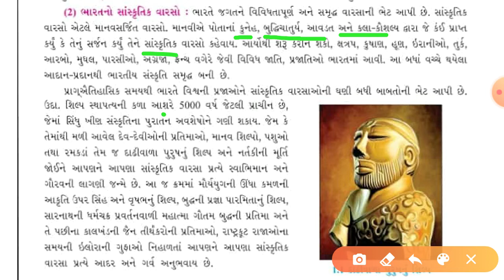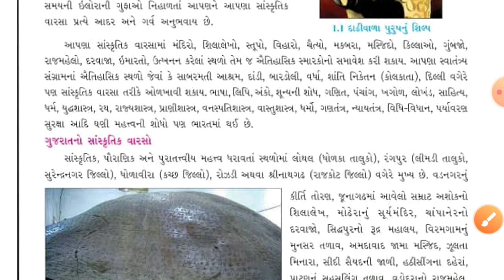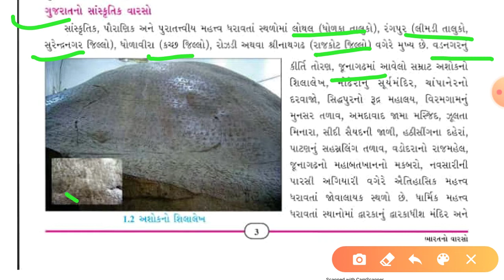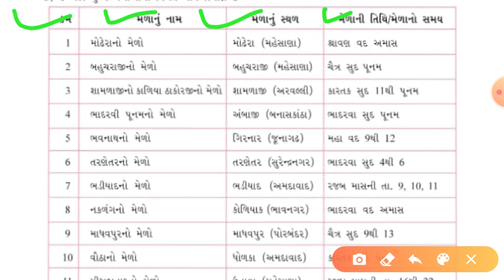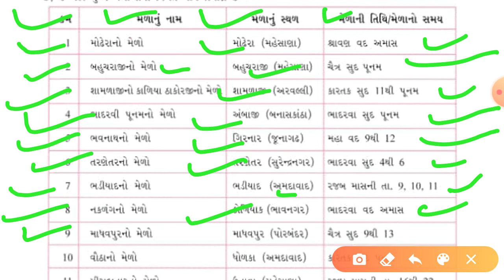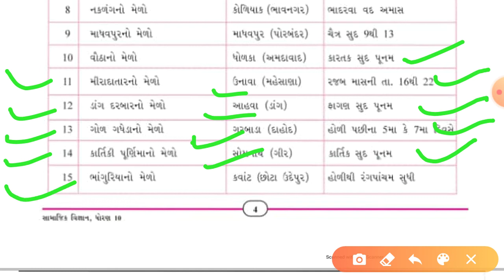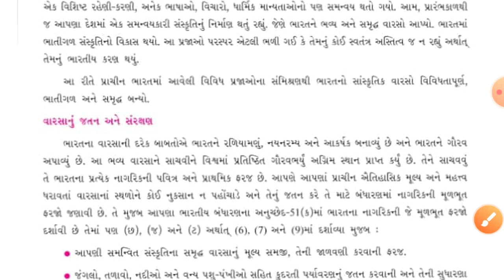ઘરે શીખીએ, ધોરણ - 10, સામાજિક વિજ્ઞાન, તમામ પ્રવૃત્તિઓ, ghare sikhiae, std-10, Social science #2#